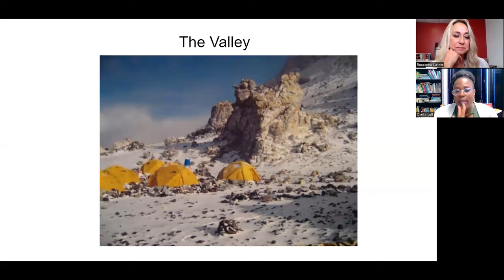Mountains and Valleys of Attachment | The Valley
Early Childhood Specialists Peaches Lott and Roxeanna Steiner take a deep dive into attachment in this 8 week long video series. Throughout the series, they'll cover the emotional milestones, the different types of attachment, and of course- the mountain and the valley.
In this video, Roxeanna and Peaches explain The Valley of attachment, and how to adapt in the valley.